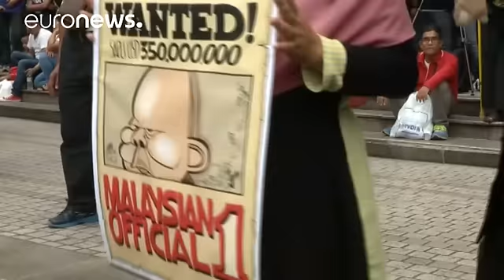تظاهرات در مالزی در اعتراض به فساد مالی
هزاران دانشجو و دانش آموز در شهر کوالالامپور در رابطه با یک پرونده اختلاس مالی گسترده به خیابانهای پایتخت مالزی آمدند.

مقامهای قضایی آمریکا که این پرونده را بررسی کرده اند یکی از مقامهای بلندپایه دولت مالزی را به دریافت غیرقانونی هفتصد میلیون دلار متهم کرده اند. خبرگزاری رویترز از قول یکی از مقامهای قضایی آمریکا که نام او اعلام نشده است گزارش کرده که فرد مورد نظر در این پرونده، نجیب رزاق، نخست وزیر مالزی است.

نجیب رزاق که از هفت سال قبل نخست وزیر مالزی است، حدود هفت ماه قبل هم به دریافت غیرقان…